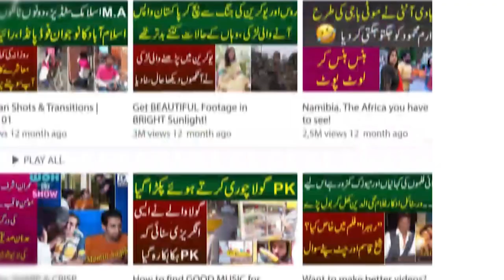Jail Bharo Tehreek Aisi Campaign He Agar Is Me Hisa Na Le Tu Allah Bhe Maf Nhe Kare Ga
What will be the role of women in Imran Khan's Jail Bharo movement? Former PTI MNA Talat Fatemeh Naqvi special conversation with MYK News TV Anchor Salim Butt.